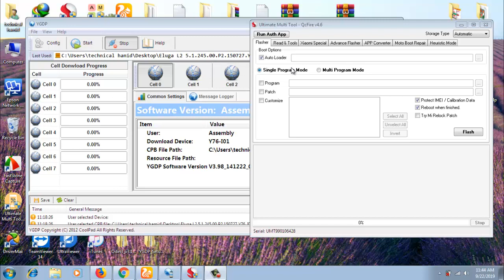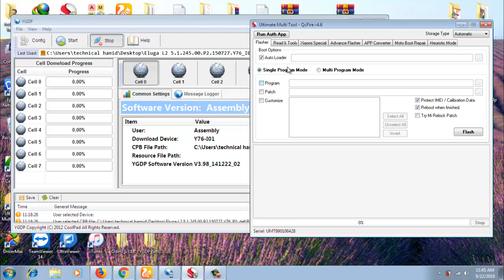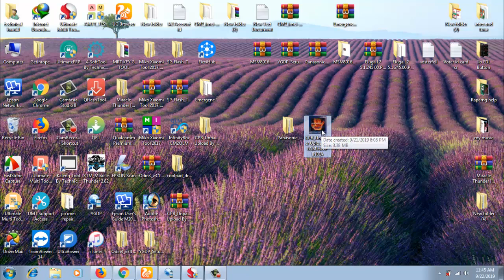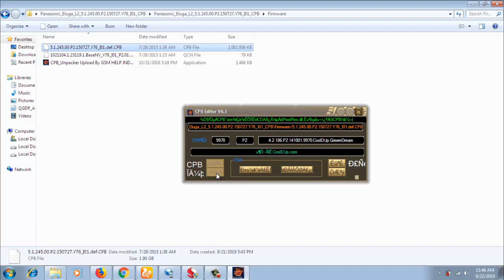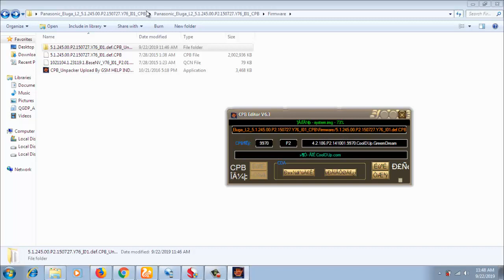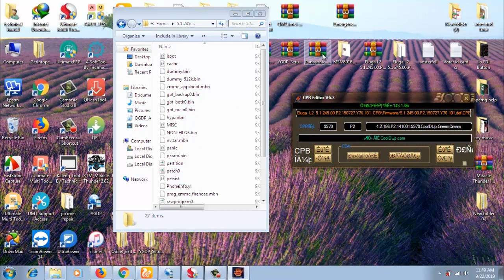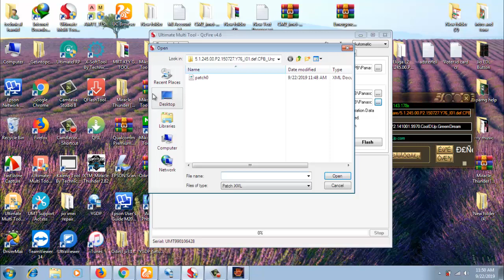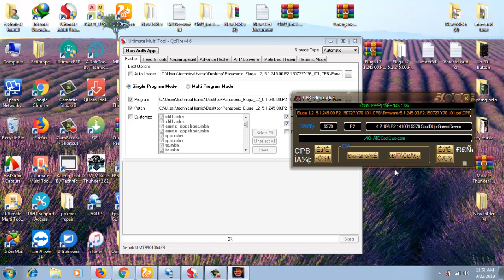Coolpad Flash file Convert EDL flash file / YGDP Flash file Convert CPB file UMT & Miracle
COOLPAD YGDP FLASH FILE CONVERT EDL FILE QUALCOMM FLASH UMT DONGLE MIRACLE BOX QUALCOMM FLASH TOOL SE FLASH
CPB FILE DOWNLOAD TOOL & CONTACT FILE

boya mic
PC usb Mic
tripod Camera Dslr
Mobile Mi A2
Nikon Dslr
HP Laptop
Green screen

My flashing items
UMT dongle
MRT dongle
NCK Dongle
Miracle box
Infinity dongle